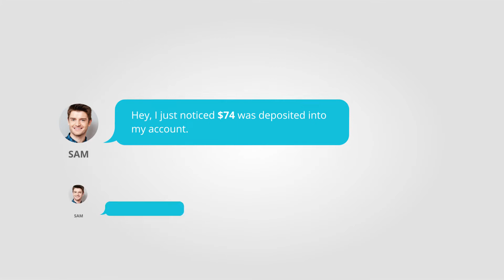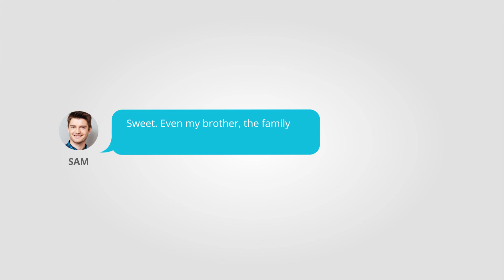Andigo Credit Union 2017 Owner Participation Dividend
Andigo Credit Union | We are sharing our success with you! We’re returning $1,000,000 to our member-owners (that’s you) – a perk you won’t find at banks.

The more active you are with us (level of deposits, loans, etc.), the larger your share of the dividend – which will be deposited into your savings account in January 2018.

We couldn’t do it without you! Thanks a million (literally).